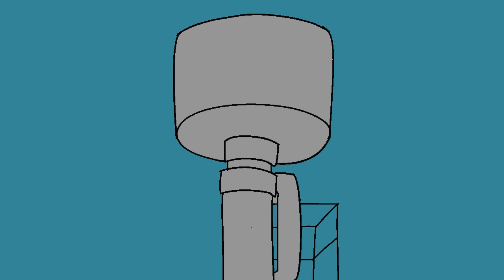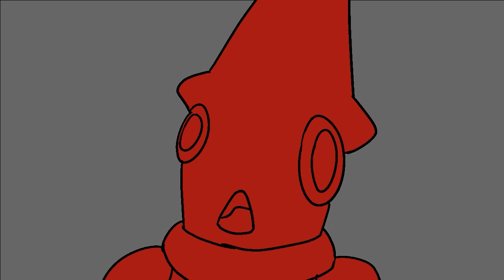Teenagers From Outer Space Animatic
Animatic I made for an art class in which I had to do an animated reimagining of a movie made before 1968, in this project I chose to do the 1959 movie Teenagers from Outer Space directed my Tom Graeff.